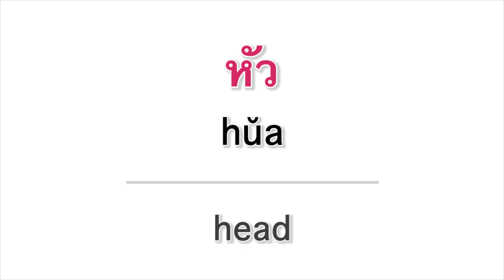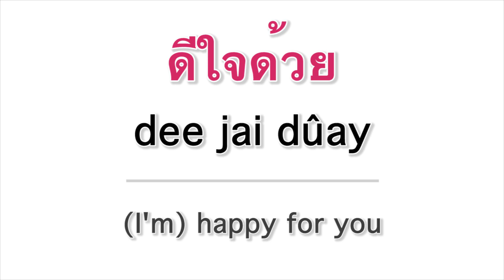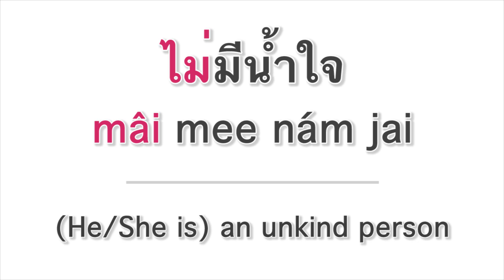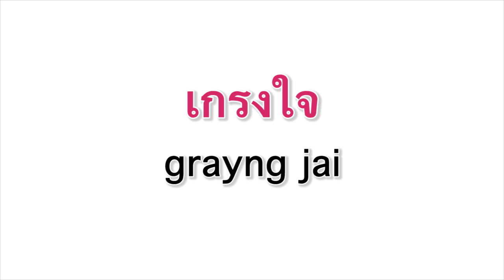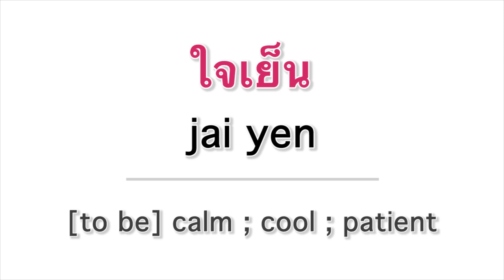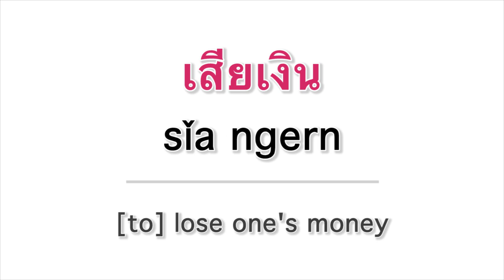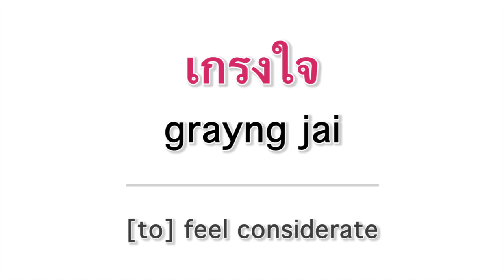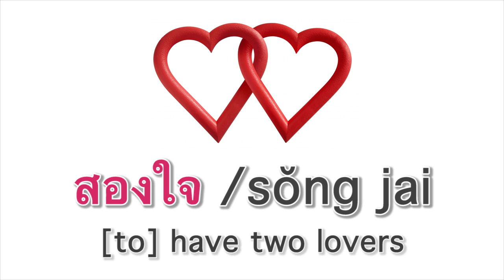Thai culture : Thai words with heart part 1